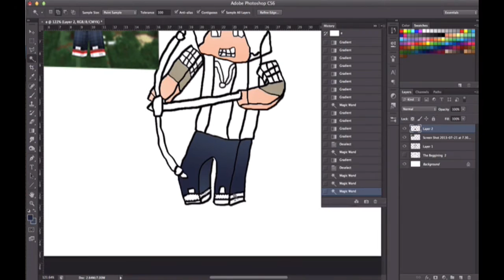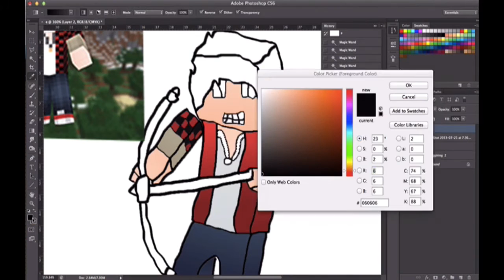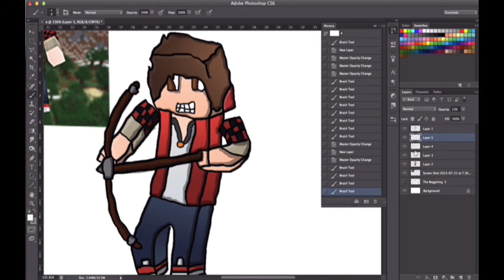Bajan Canadian Speedart/Fan Art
SONG : City 2 City By zomboy